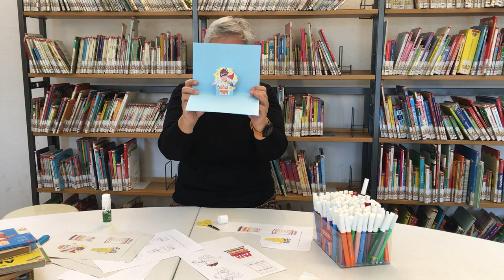Stasera sto con papà - Laboratorio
Barbara vi dà un'idea per un biglietto di auguri per la festa del papà